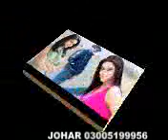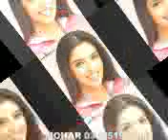takht bhai mardan JOHAR 1 A ONE JOHAR AND ASIN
TAKHT BHAI MARDAN J JOHAR